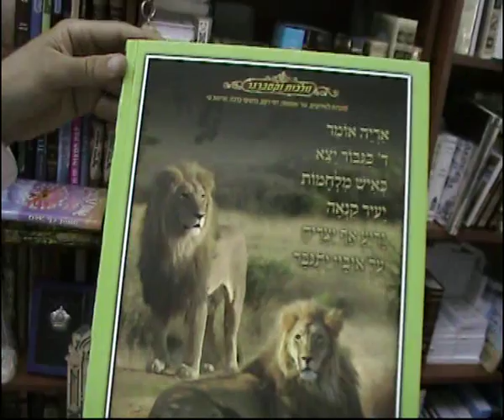פרק שירה גדול עם תמונות מהממות